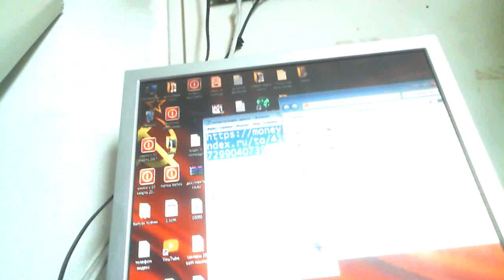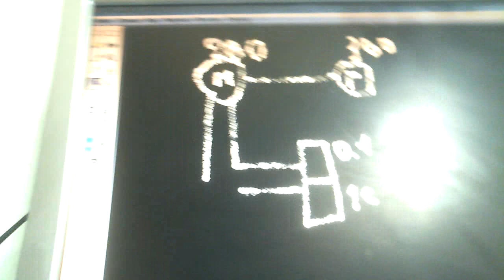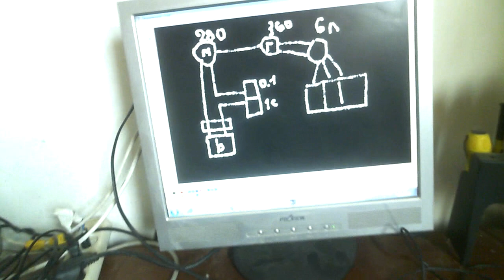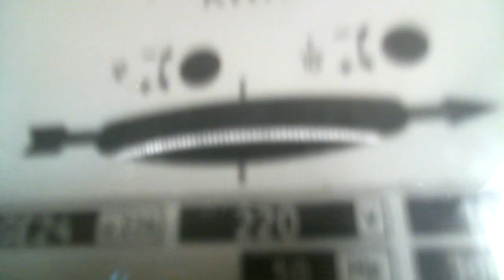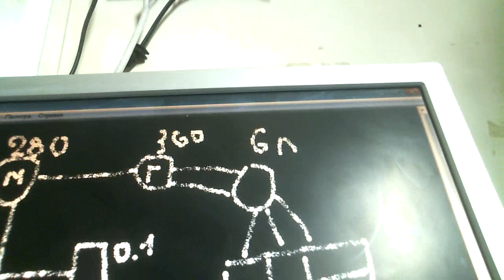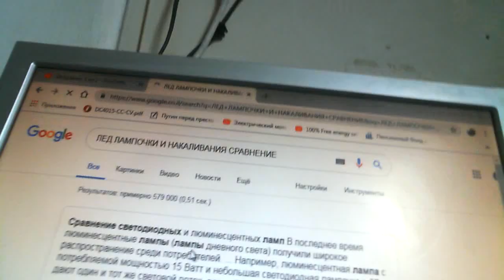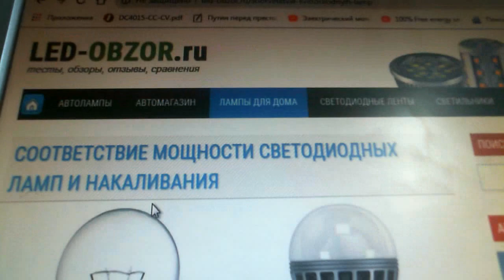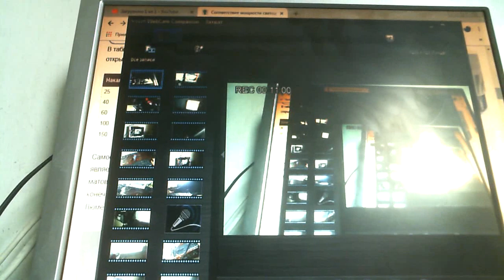ИНЕРЦИОД ГИБРИД РЕПТИЛИУС КПД ДО 800%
Инерциод совместно с гибридом то есть лампы плюс солнечная панель получается кпд до 800%